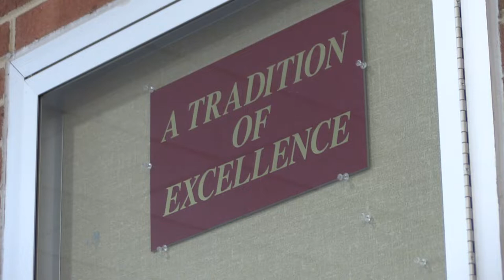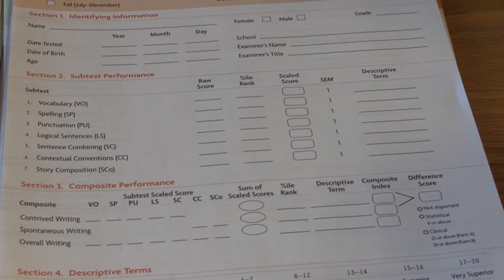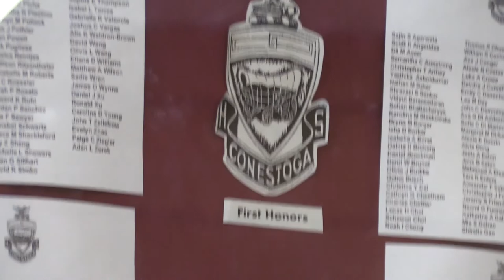Conestoga's Cutthroat Culture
Made by Zach Rejonis